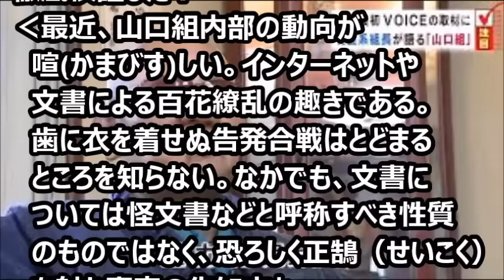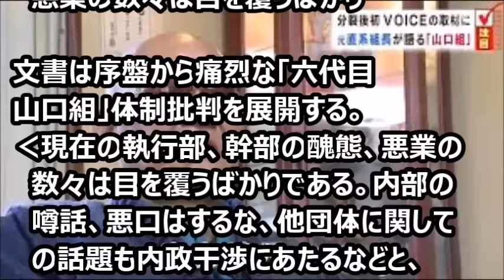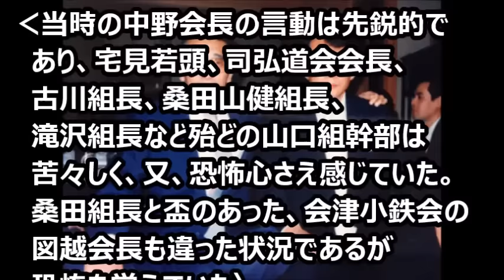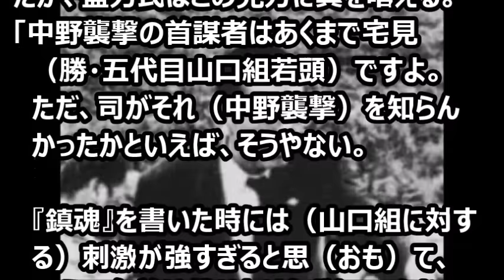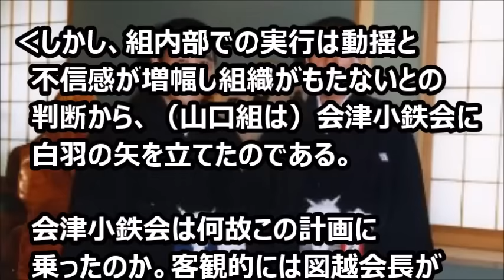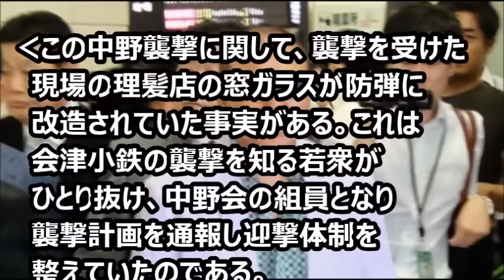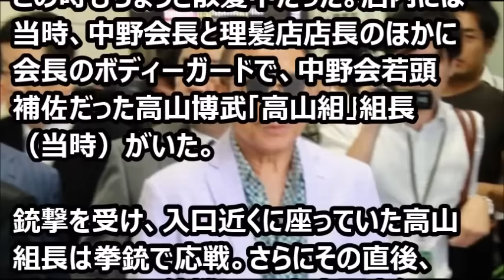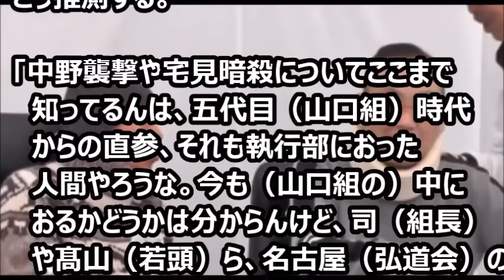山口組と神戸山口組分裂前の中野太郎襲撃についての怪文書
中野太郎襲撃とそれに続く宅見勝射殺事件については、色々な思惑が存在しているのは私たち外側にいる人間でさえも感じることができます。
そうであれば、内側にいる人たちは尚更そのことを感じ取っているのではないでしょうか。それに関して、納得できない人たちがいるがためにこのような”怪文書”が流れてくるのがその証拠だと言えます。司忍組長がこの襲撃事件に係っているのであれば、5代目の渡辺芳則組長をクーデターにて追いやった理由としておかしくなったきます。
山健組が神戸山口組から出た理由の一つもこの辺にあるのかもしれません。